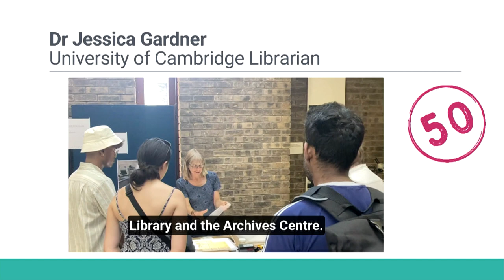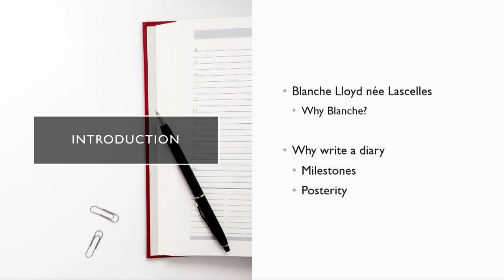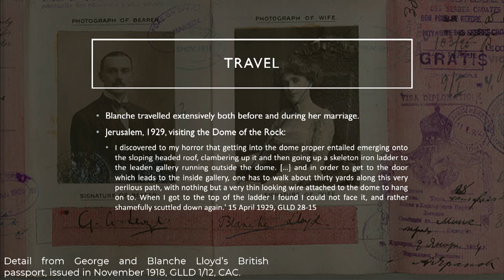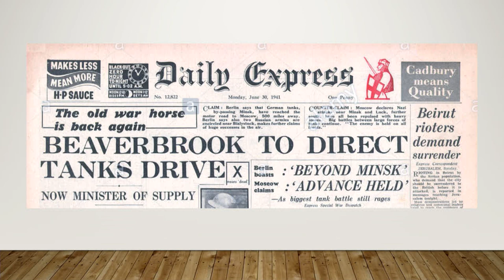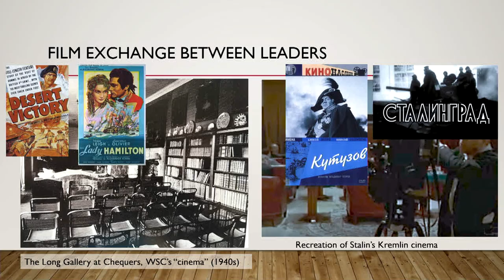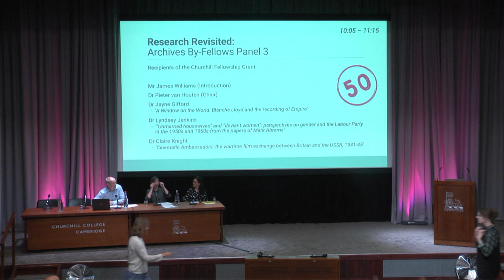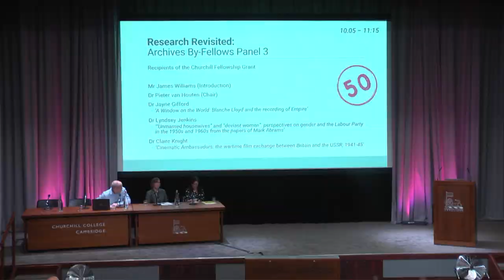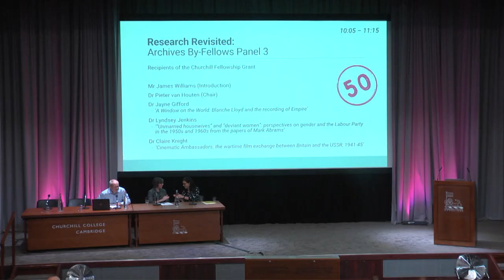Churchill Fiftieth Anniversary Conference - Research Revisited: archives By-Fellows Panel 3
Introduction: Mr James Williams (Churchill Fellowship Trustee)

Chair: Dr Pieter van Houten

Dr Jayne Gifford - ‘A Window on the World: Blanche Lloyd and the recording of
Empire’

Dr Lyndsey Jenkins - '’Unmarried housewives' and 'deviant women': perspectives on
gender and the Labour Party in the 1950s and 1960s from the papers of Mark
Abrams'

Dr Claire Knight – ‘Cinematic Ambassadors: the wartime film exchange between
Britain and the USSR, 1941-45’